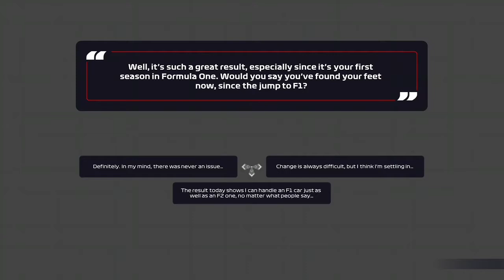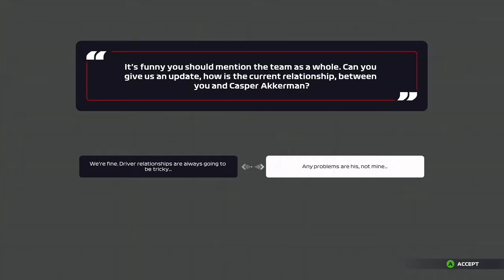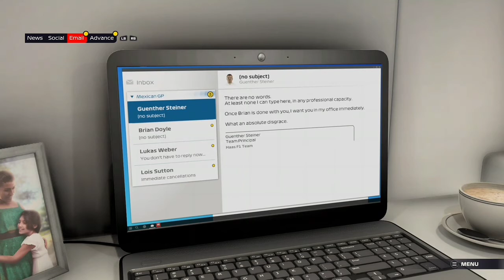Mark Skaife Career Mode Part 3- F1 2021 MARK SKAIFE'S BRAKING POINT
Just realised a few Texts were put in wrong place cause nice editing thank god PC is coming so I can edit videos better especially Mark Skaife Part 4 next year